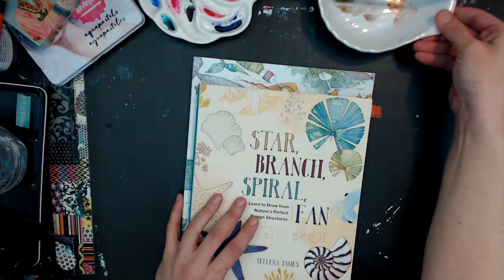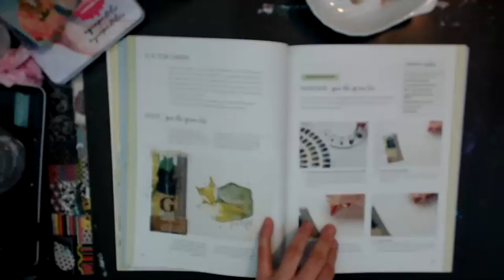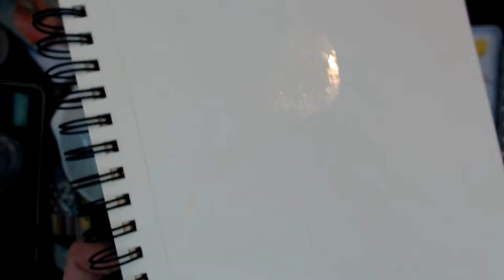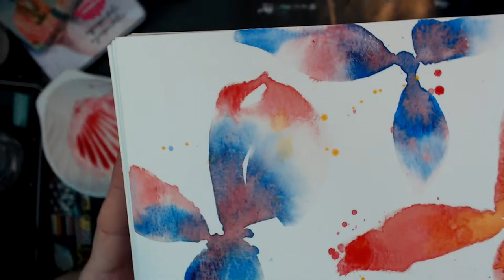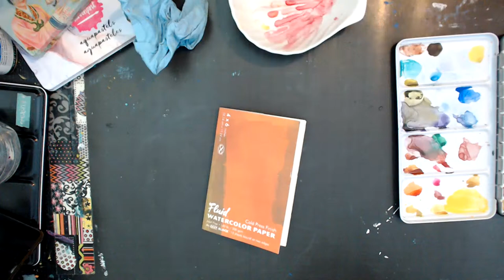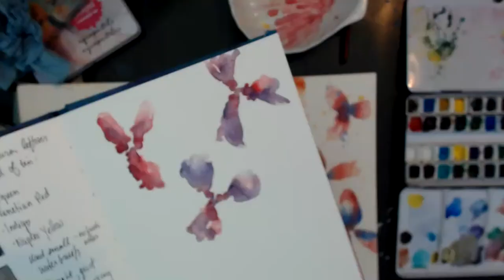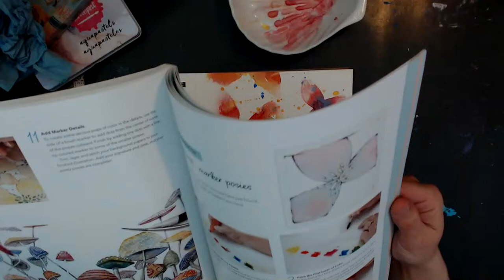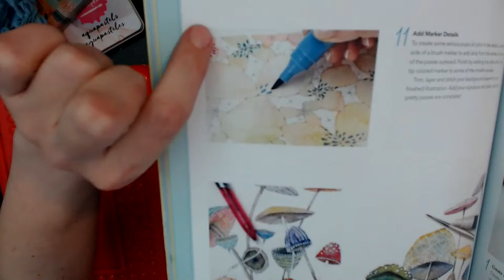Watercoloring for the first time in 2 Years!